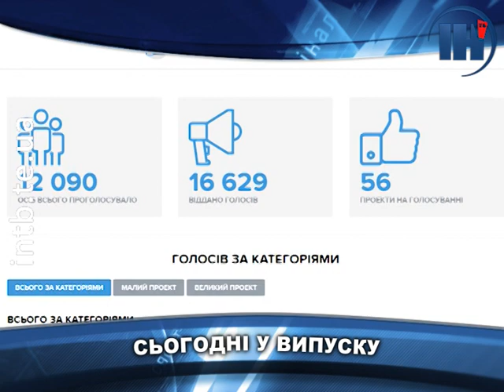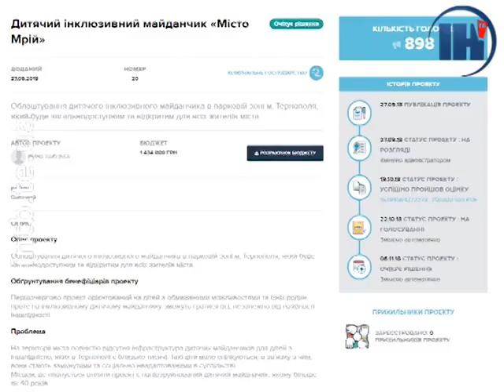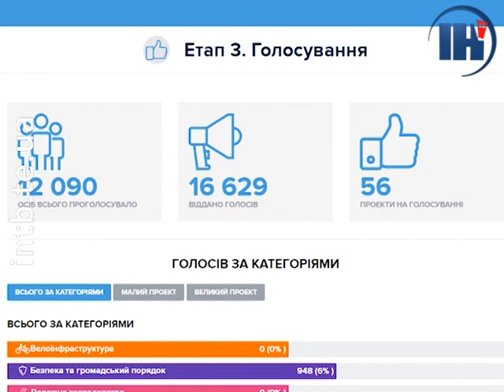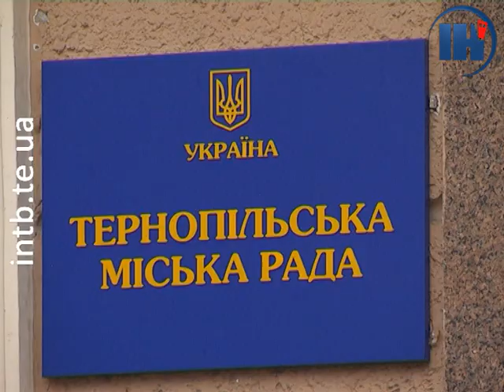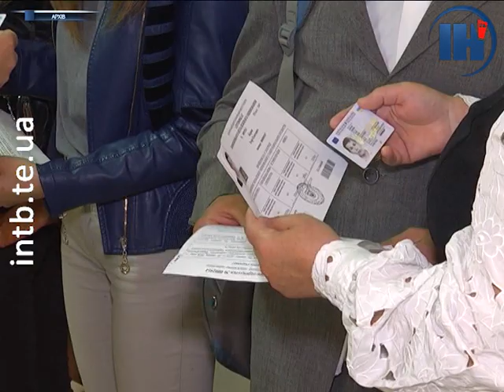Випуск за 6 листопада 2018 року